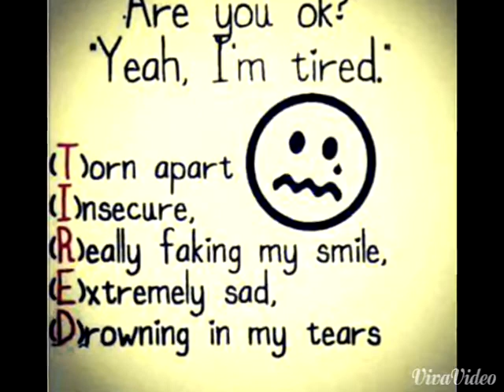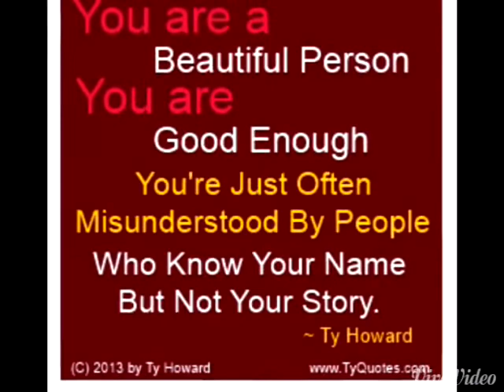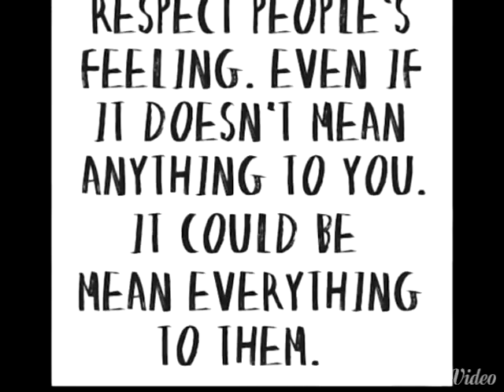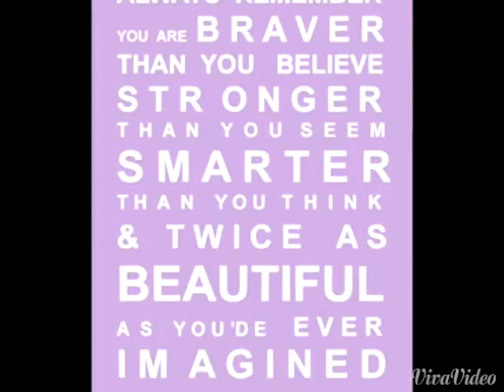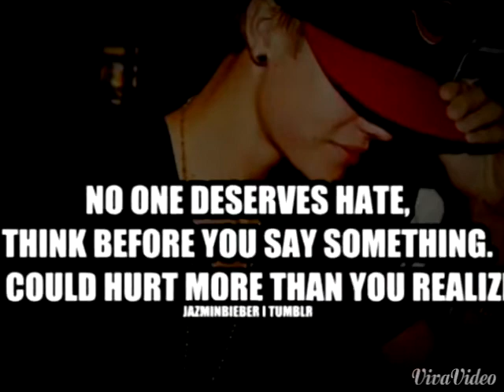We can stop bullying!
Heyo so i wanted to tell the world that we can stop bullying and that the bullies should just pluck off!
Song:A thousand years performed by the piano guys
Pics: have no idea found them on google lol